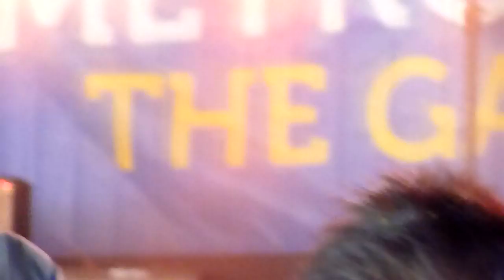Japandroids - The boys are leaving town @ Metropolis festival 04/07/2010 [HD]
Metropolis festival at Zuiderpark Rotterdam 4 july 2010. Japandroids - The boys are leaving town.